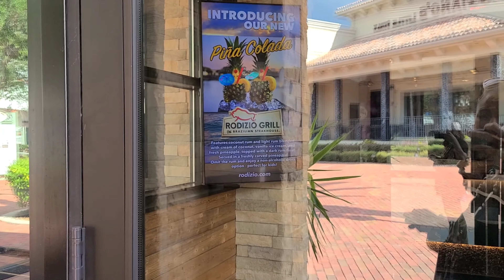CHURRASCARIA BRASILEIRA EM ORLANDO - RODÍZIO GRILL